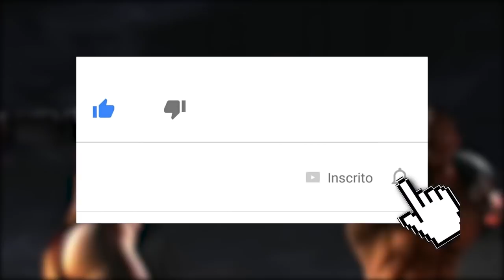MORTAL KOMBAT: OS 5 PIORES FATALITIES DO MK 3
Vocês pediram tanto e está no ar a nossa lista com os piores fatalities de Mortal Kombat 3, meus amigos.